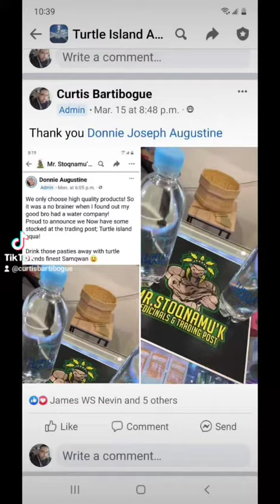turtle island aqua promo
turtle island aqua. spring water company